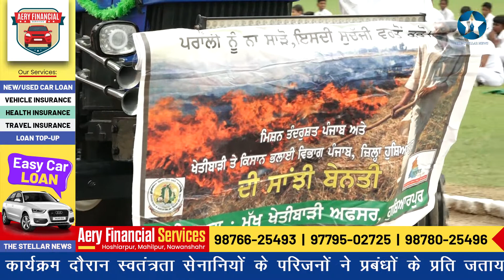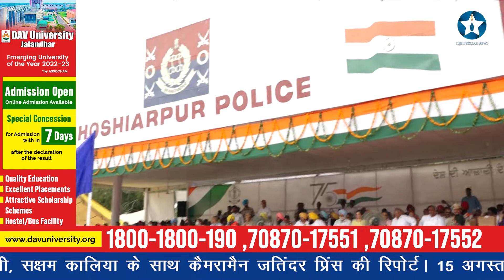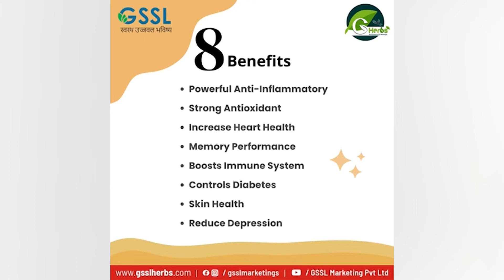होशियारपुर: जिला स्तरीय स्वतंत्रता दिवस समारोह की झलकियां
होशियारपुर में आयोजित किया गया जिला स्तरीय स्वतंत्रता दिवस समारोह
होशियारपुर के पुलिस लाइन ग्राउंड में आयोजित किया गया जिला स्तरीय स्वतंत्रता दिवस समारोह, कैबिनेट मंत्री हरजोत बैंस मुख्य अतिथि के तौर पर पहुंचे और फहराया राष्ट्रीय ध्वज। पुलिस बल, एनसीसी कैडेट्स एवं पूर्व सैनिकों ने की शानदार परेड। स्कूली बच्चों ने देशभक्ति का कार्यक्रम पेश कर लूटी वाहवाही। अलग-अलग विभागों की झांकियों ने दिए सार्थक संदेश। कार्यक्रम दौरान स्वतंत्रता सेनानियों के परिजनों ने प्रबंधों के प्रति जताया रोष। कैमरे के सामने बताया अपना दुख। आप देख रहे हैं समीर सैनी, सक्षम कालिया के साथ कैमरामैन जतिंदर प्रिंस की रिपोर्ट। 15 अगस्त 2022